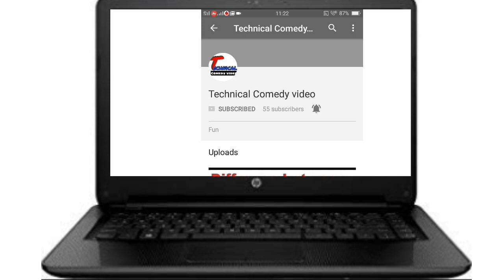ये देखकर आपको भी शर्म आ जायेगी।। 2017